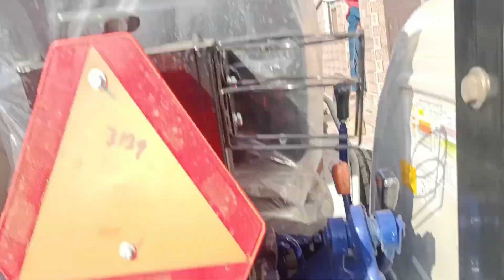u,pipe feeting farmtrac Dhaka music Jhajjar, 9896149294